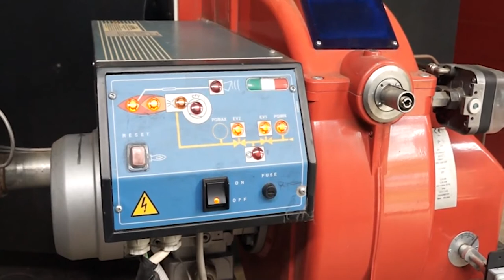НОВОСТИ 20 10 2017 г Отопительный сезон компания Элит x264